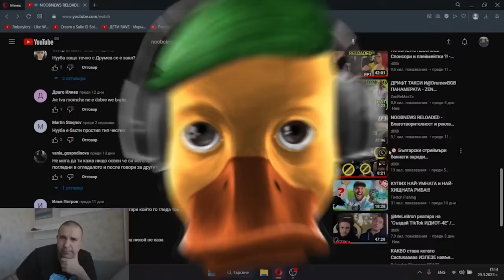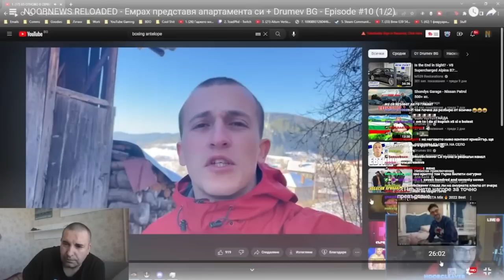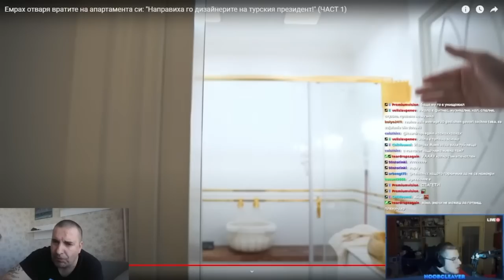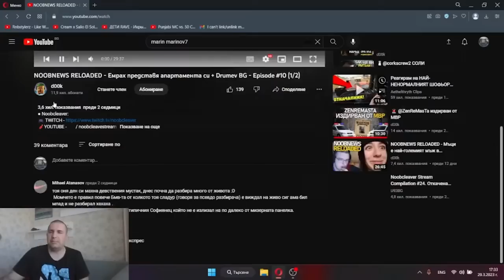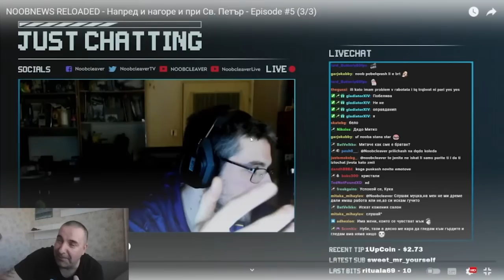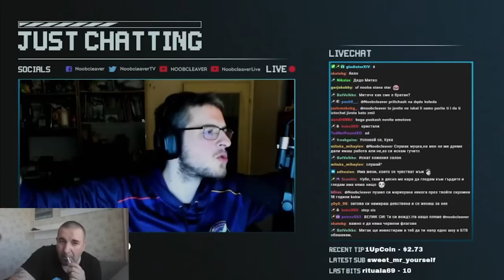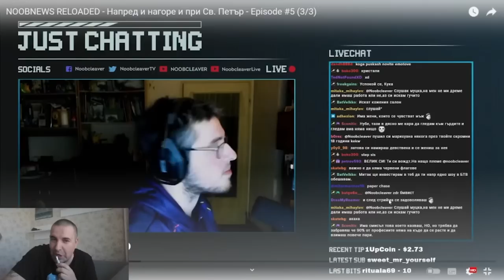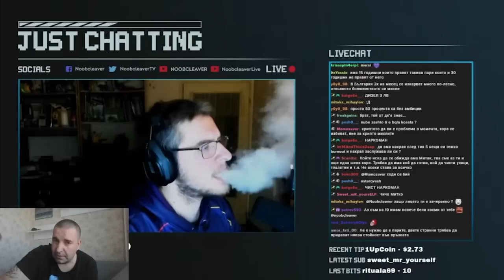Supernaturale отново СИПВА на Noobcleaver